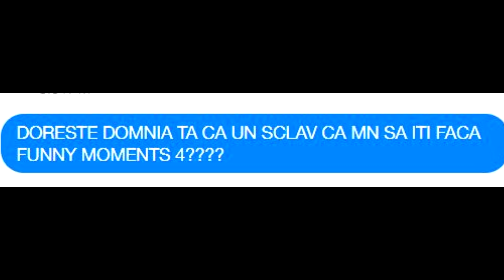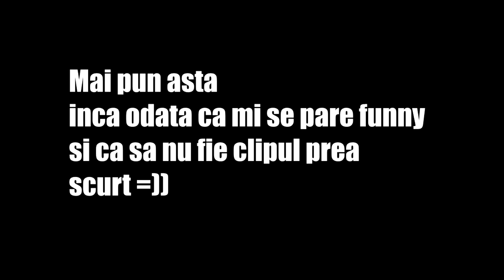Best Noris Funny Moments [Ep.4] By FisppY (100K SPECIAL)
♦Vrei sa vorbim?
♦Unde ma poti gasi?
♦Hai sa strangem cat mai multe like-uri !!
►Cu ce filmez si randez:
  ♦Cyberlink Powerdirector 15,Sony Vegas si Adobe Premiere Pro CC